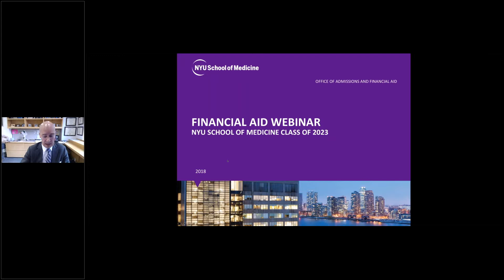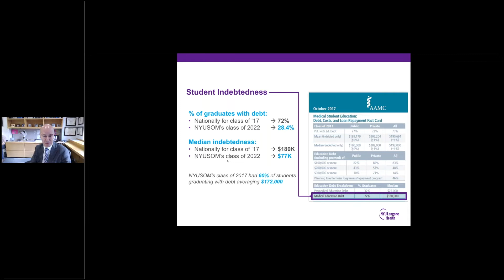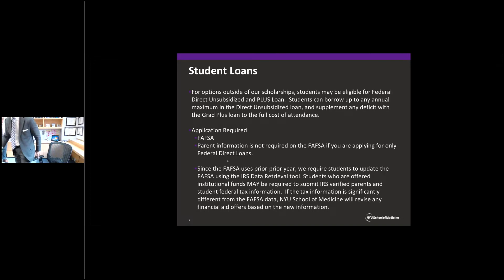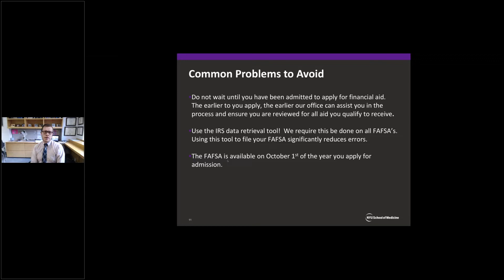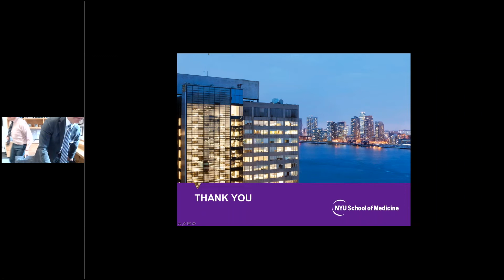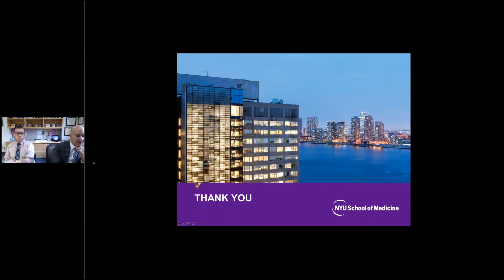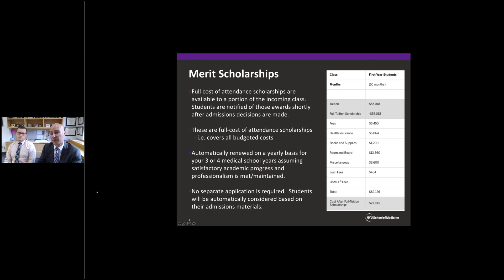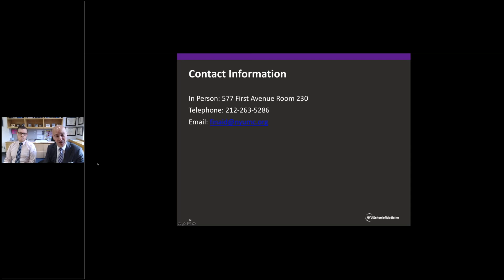Financial Aid Updates for Class of 2023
NYU School of Medicine has taken multiple steps throughout the years to make our education affordable. Rafael Rivera Jr., MD, associate dean for admissions and financial aid, and Jonathan Chancellor, director of financial aid, provide more details and discuss the financial aid process for our MD Class of 2023.

Learn more about Financial Aid for MD Students at NYU School of Medicine